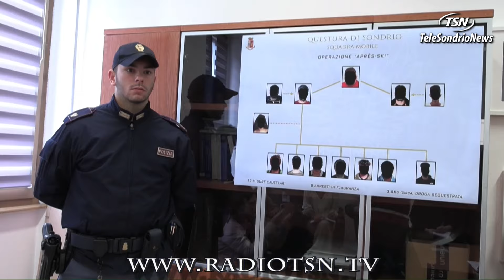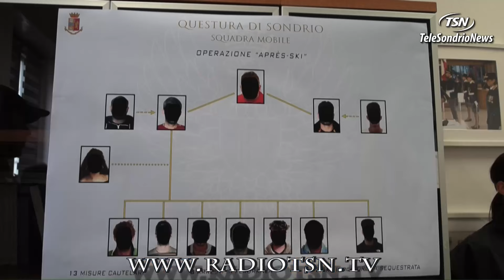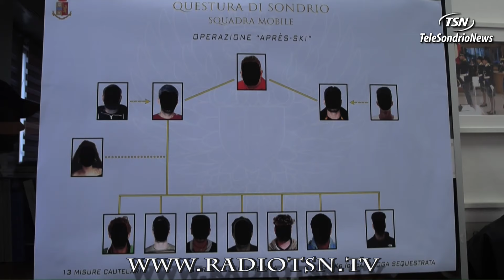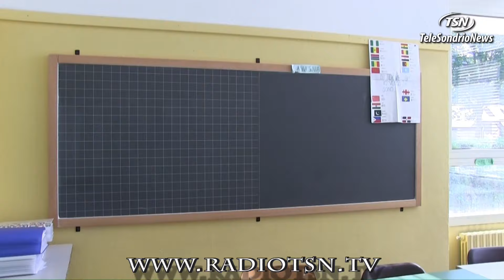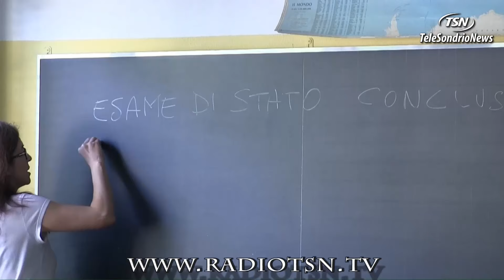Tg Venerdì 15.03.2024